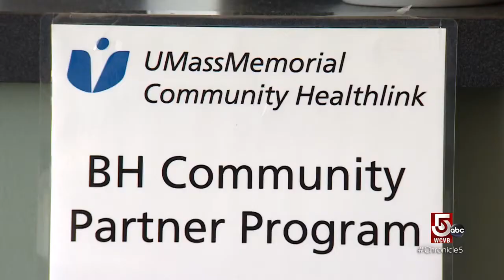Medical students serving the community